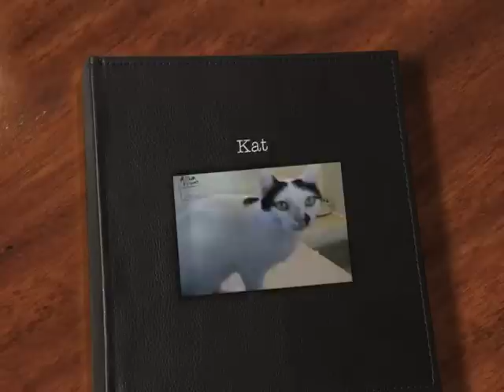Kat at Yorkshire Cat Rescue